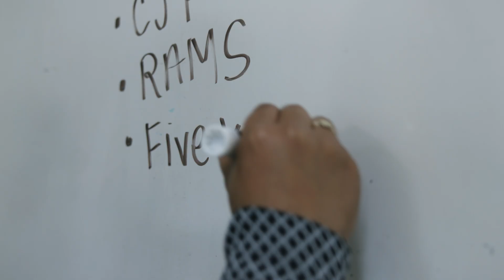A day in the life of an Employment Specialist in San Francisco